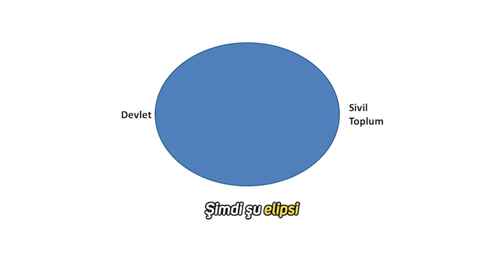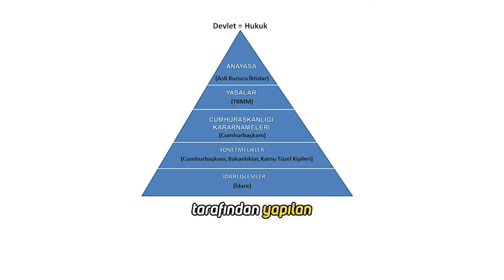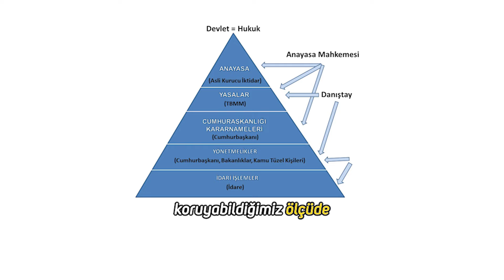DEVLETİN GERÇEK ANLAMI: DEVLET NEDİR?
Siyaset Bilimi ve Kamu Yönetimi Program Koordinatörümüz Prof. Dr. Engin SELÇUK anlatıyor.